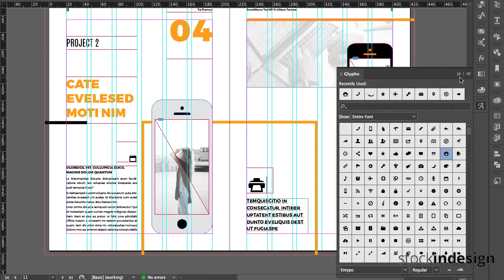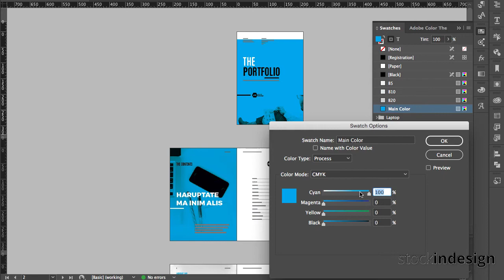My Portfolio Template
Features:
✔ 22 pages
✔ A4 & US Letter

Make your project more attractive with our InDesign Templates!